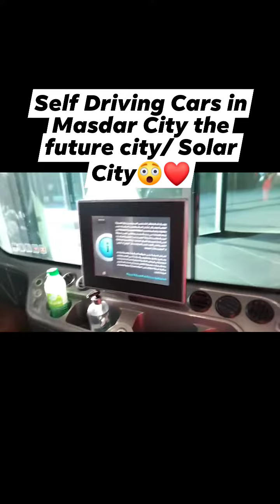Self Driving Cars @ Masdar City the Solar City - Future City - Abu Dhabi